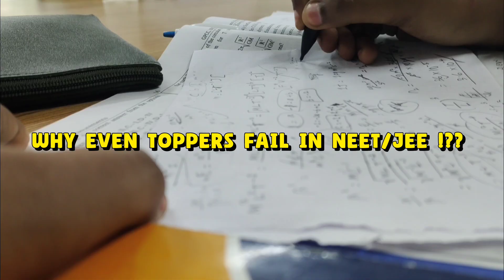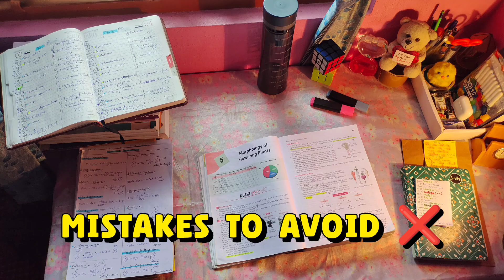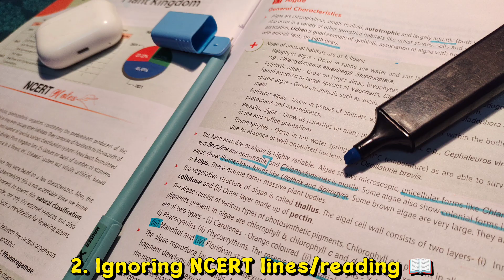How to study for NEET🎯 Strategy to score higher in competitive exams 🚀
The right strategy for NEET & JEE preparation, Tips to boost your preparation and score higher.
Every year lakhs of students attempt NEET & JEE… but most of them fail. Why? Because competitive exams need a different strategy than board exams.
In this video, I’ll explain:
✅ Why even toppers fail in NEET/JEE
✅ How they are different from board exam preparation
✅ The right way to study
✅ Mistakes to avoid in preparation

If you’re serious about NEET/JEE, this video will change the way you prepare.

Chapters:
00:00 Intro
00:24 The Difference
01:27 How to study 🚀
05:32 Mistakes to avoid ❌
08:00 Final tips ✅